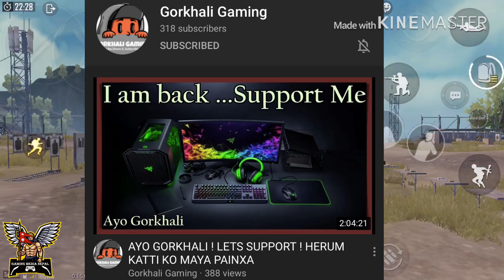SOONEETA // GORKHALI GAMING // PMWL SOLTI SQUAD //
Hello guys thanks for supporting and kepp it up